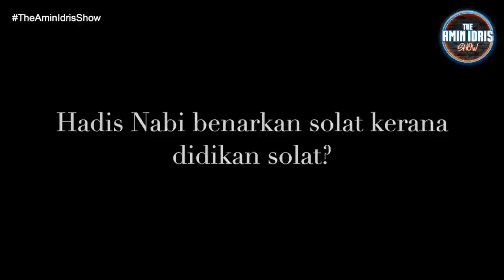TERKEJUT HELIZA & HAZWANI HELMI KENA ROTAN UNTUK JADI MANUSIA?!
Dalam segmen Inspirasi bersama The Helmis - Episod 20

Bersiaran melalui FB LIVE (Amin Idris)
Setiap Selasa atau Rabu, jam 8.30pm.